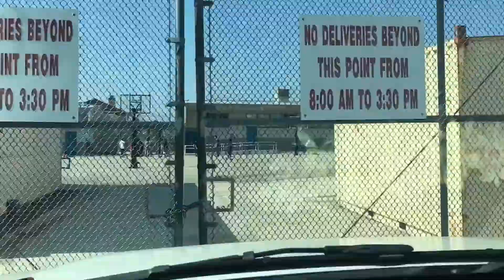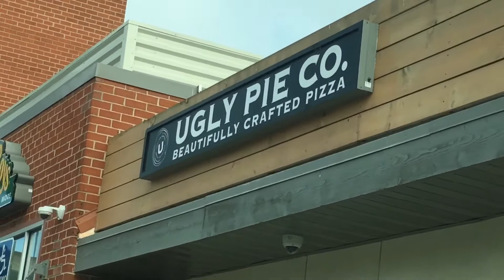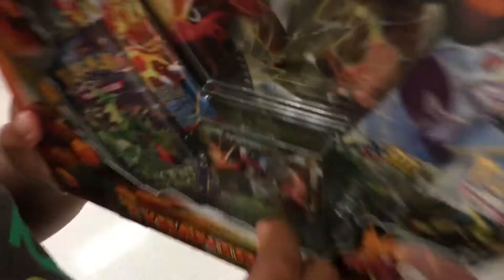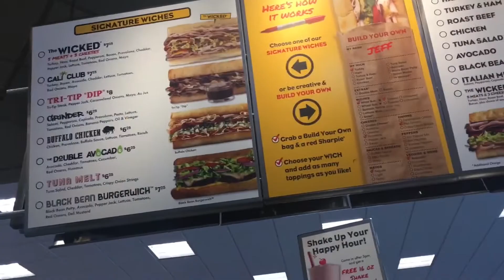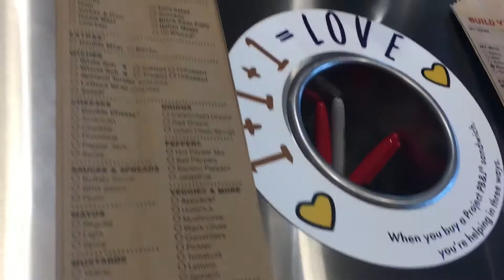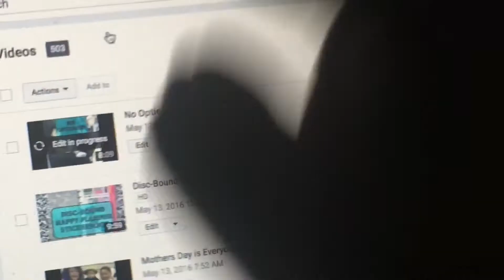Hello | VLOG #51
Thank you for all the LOVE and SUPPORT on my channel!

Going to have a  huge GIVEAWAY when we hit the big “10”

Xoxx

Im going to start uploading more content to this BEAUTY playlist… Click below to check it out